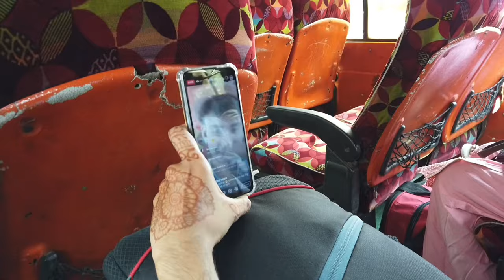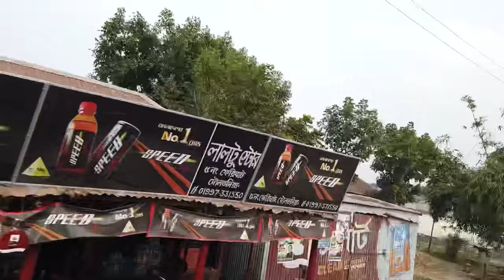বরিশাইল্লা বাসে উঠলাম কিন্তু বরিশাল যাব না।Dhaka to Madaripur।Vlog - 01।Shoaibul Islam